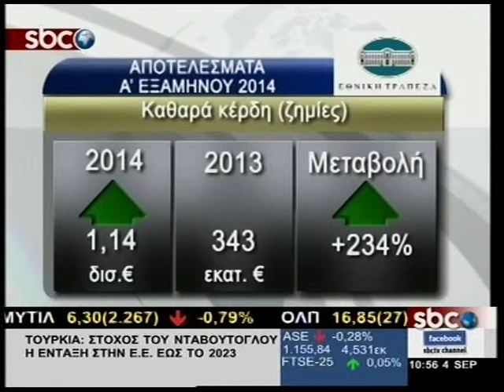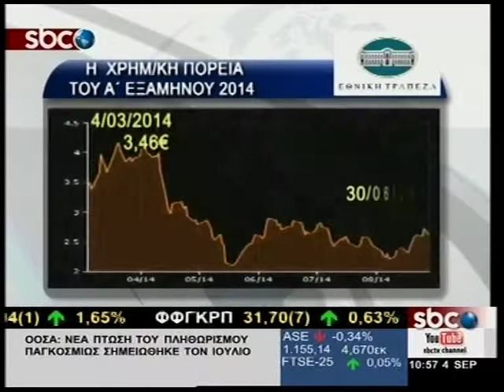SBCTV ΕΤΕ: ΤΑ ΟΙΚΟΝΟΜΙΚΑ ΑΠΟΤΕΛΕΣΜΑΤΑ Α’ ΕΞΑΜΗΝΟΥ 2014